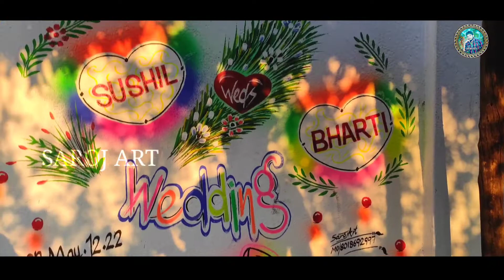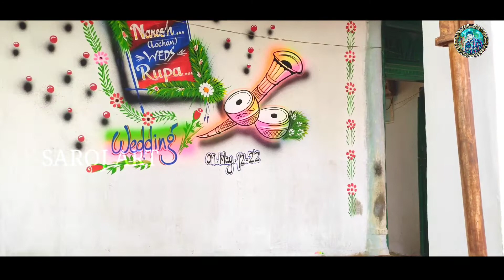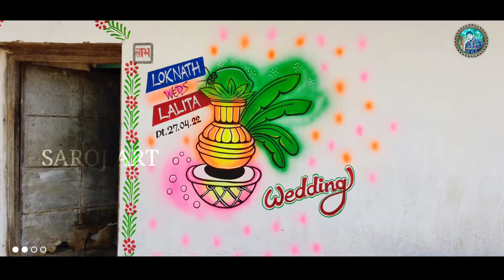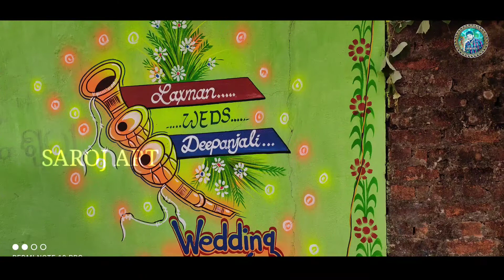my tharmocol design 😍||Wedding wall painting🥰 ||🚘car Decorated🎀 😍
Hii I'm SAROJ My CHANNEL is about travel ✈️️. painting🔥🎨. wall painting🎨, and other videos !

 All types wall painting🖌
car 🚘 decorated🎀

Saroj art's vlogs

Sarojart'svlogs